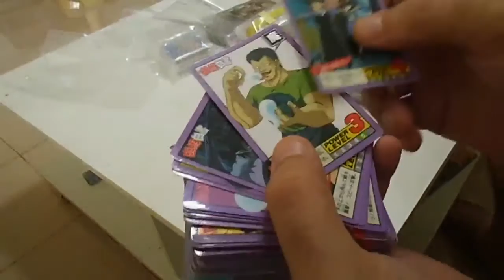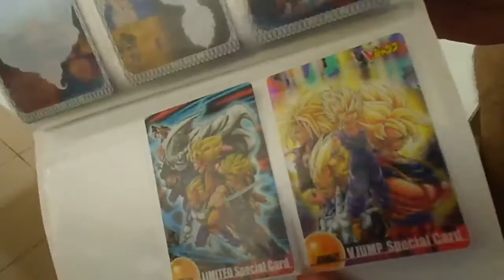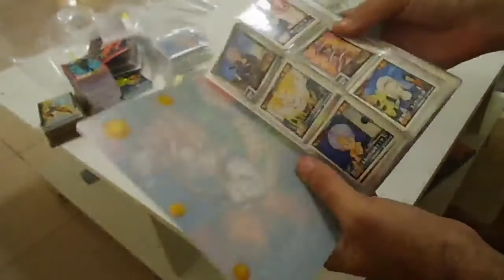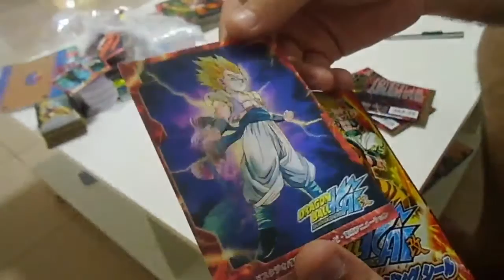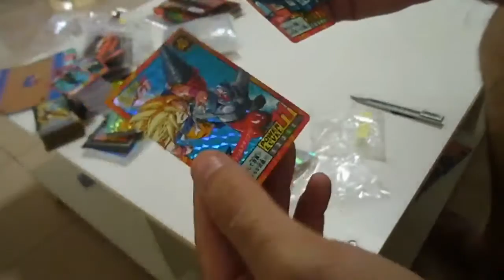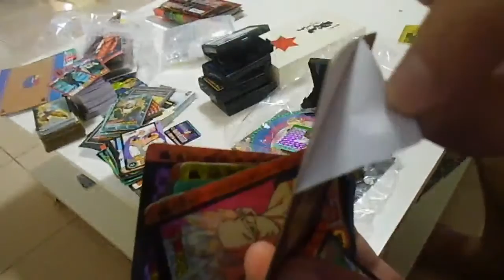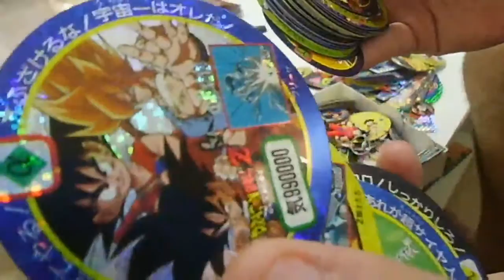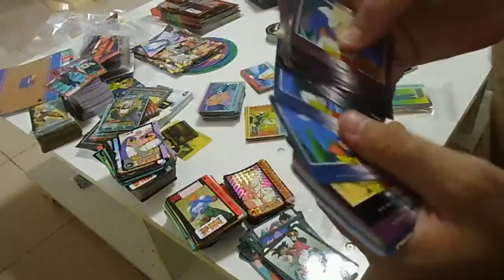Colis10 10 15